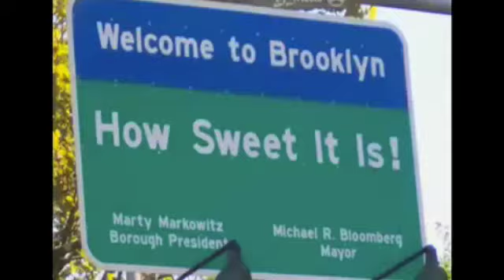New York Summers